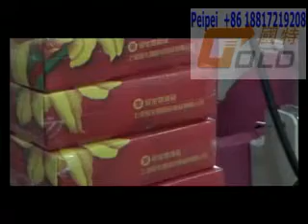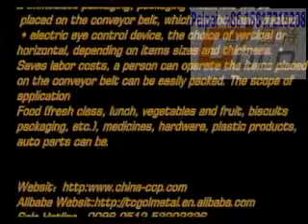l bar shrink wrap machine,shrink wrap,shrink wrap machine for pallets,shrink wrap packaging